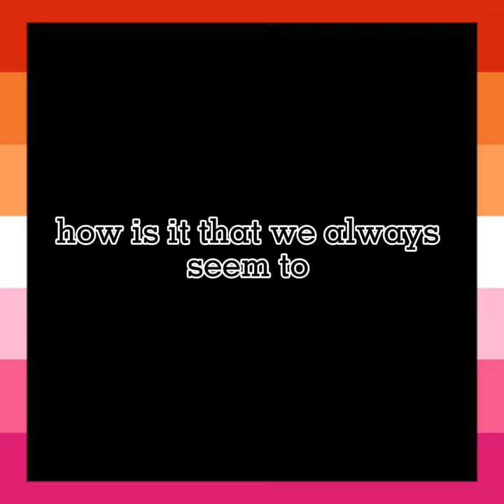NaoReko ---- YTTD Edit (Song: "Flirting With Her" by Sir Babygirl)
I made this edit about a year ago and had it on my now deleted TikTok account, so I now decided to post it here. :]